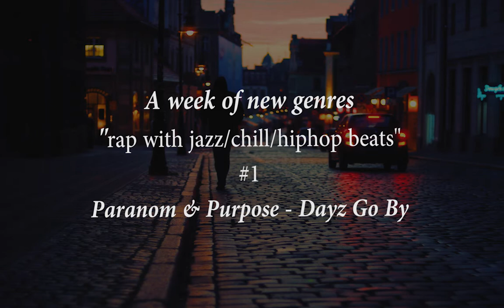Paranom & Purpose – Dayz go By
Hey guys!

I am announcing a week of daily uploads in the name of new genre exploring.

Theme of this week is : jazz/chill/hiphop beats and RAP!!

I want to remind yo all, that The Speechless is not just a music promoting channel - to me it's a place of Music in its all shapes and sizes, it's a place for music lovers, open minded people who not only listen to dope tracks but try to feel The Music, strive to get to know Music itself. My purpose here is to spread that love , and believe me there are a LOT of musicians who recreate the reality through Music and by doing so - produce a magical experience for us all.
So I wish you all the BEST musical mood for the weekend and up coming week ! ^ ^

#1 upload:   Dont let the days go by.. !

- Get inspired!

yours, Speechy

In here is my heart and love for music. What I upload here is purely for promoting purposes - a desperate need to show the world what music is about. A desperate need to make everyone understand that there are a lot of music producers who spread love that we all need.